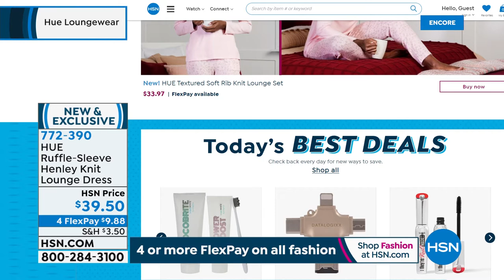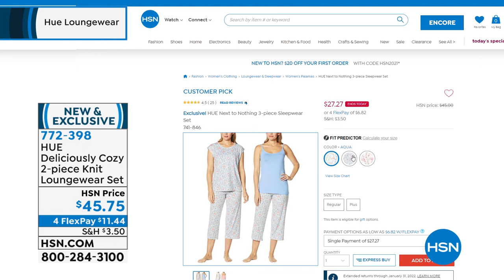HSN | Hue Loungewear 10.12.2021 - 04 AM